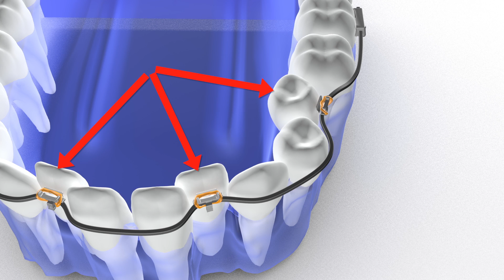Fastbraces® Technology: International Seminar Promo